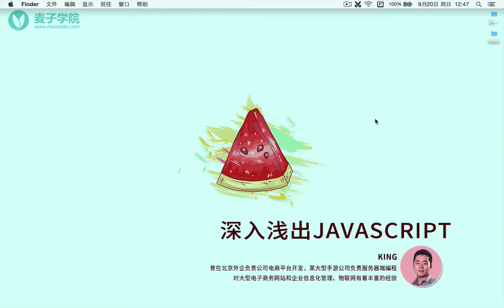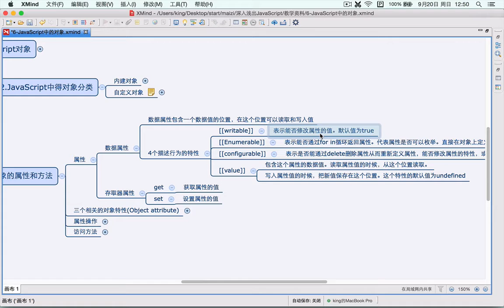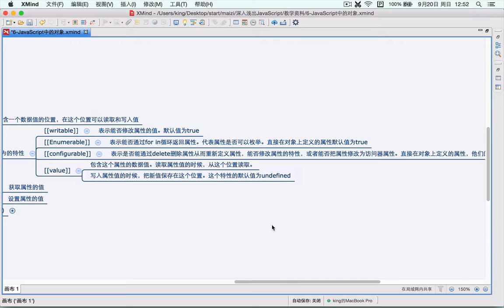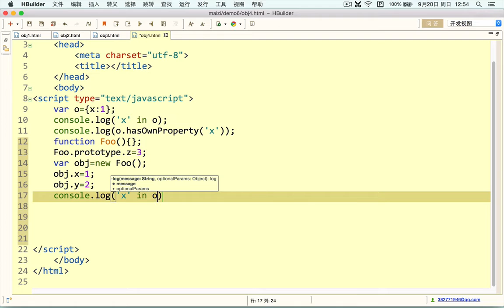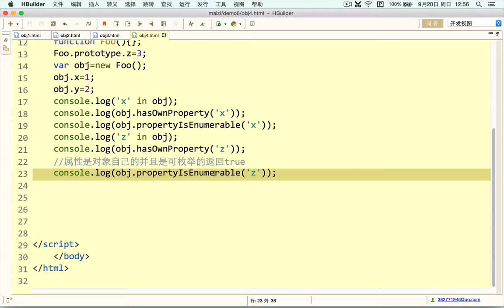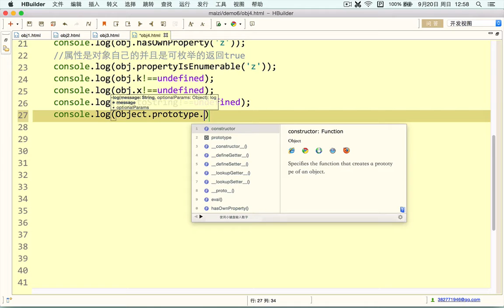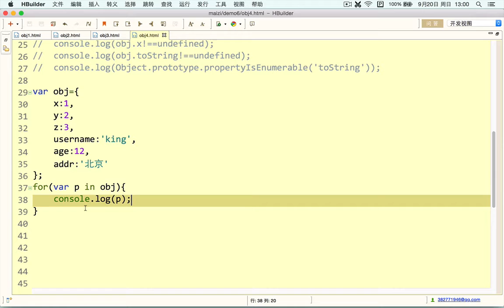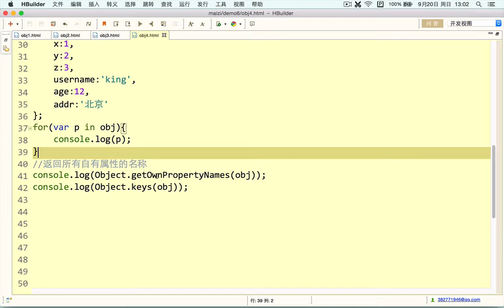Javascript初步 19 JavaScript中的对象 属性的特性